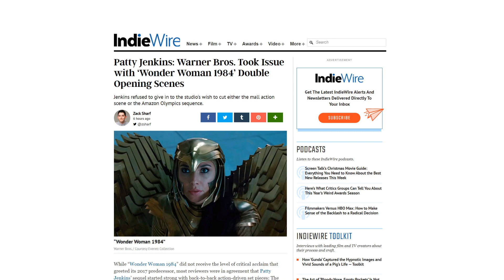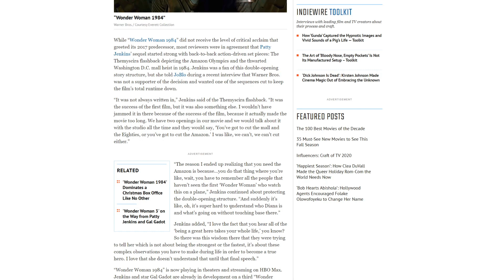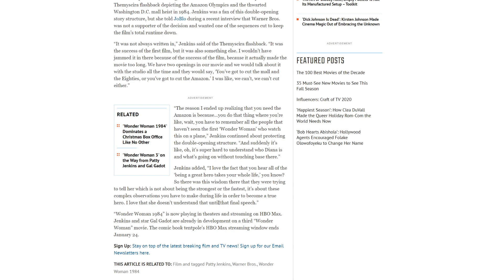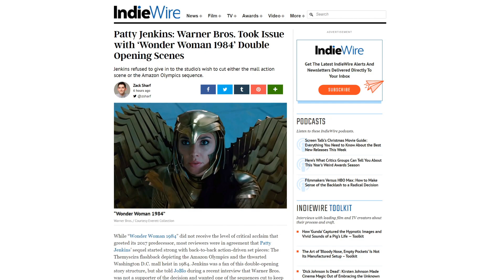Instant Regret! Patty Jenkins thinks Wonder Woman 1984 is a masterpiece!? Refused to edit it!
Info is coming out on the development of Wonder Woman 1984, and it turns out that Patty Jenkins refused to compromise on the film with AT&T Warner! Will this really save HBO Max?